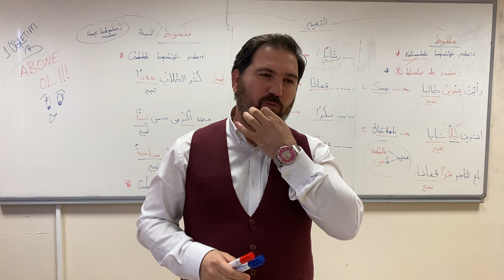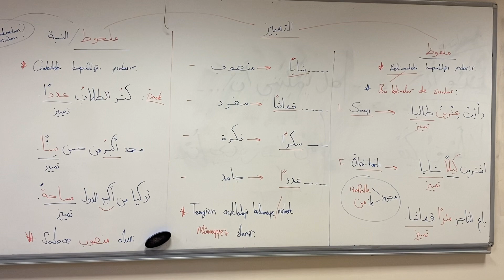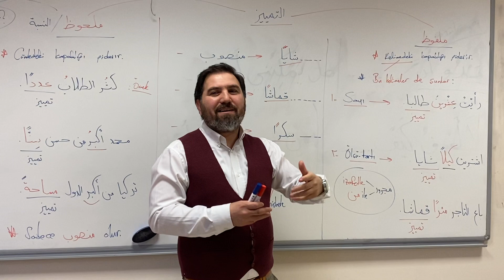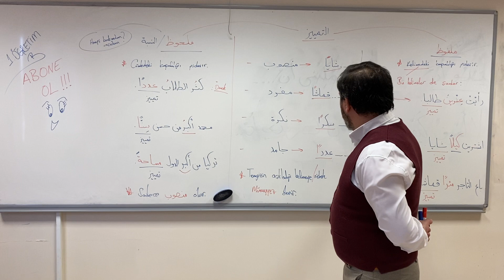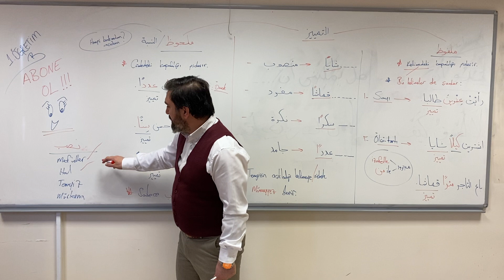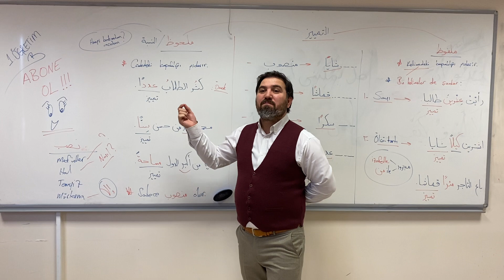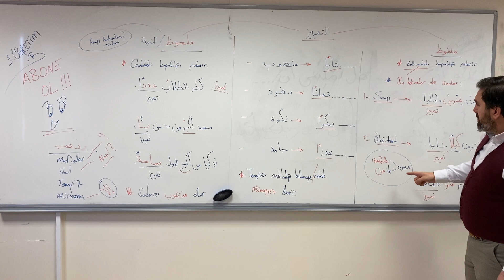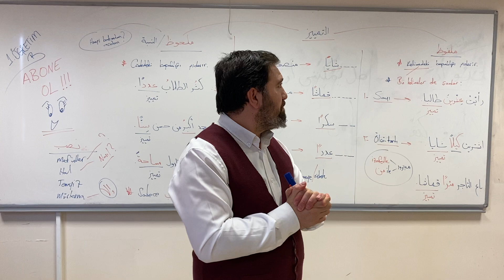Nahiv | Temyiz Detaylı Konu Anlatımı | التمييز | Cihat SUBAŞI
Nahiv Temyiz Konusu | Detaylı Konu Anlatımı | التمييز | Cihat SUBAŞI
Destekleriniz için Çok Teşekkür Ediyorum.